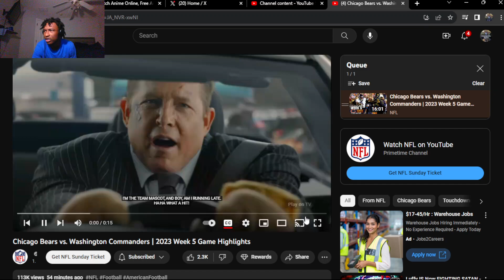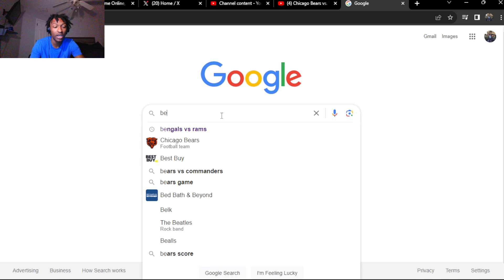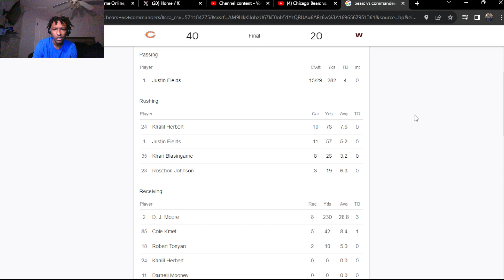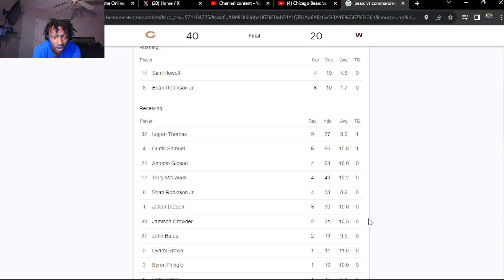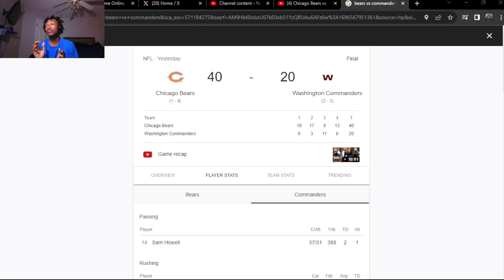Chicago Bears vs. Washington Commanders | 2023 Week 5 Game Highlights (REACTION!)